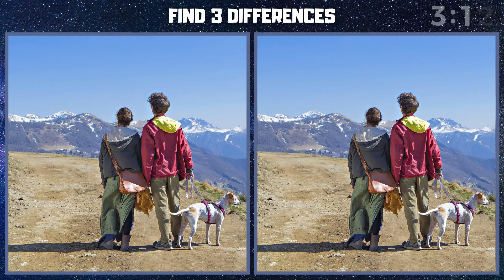ZNAJDŹ 3 RÓŻNICE - Para z pieskiem w górach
Napisz w komentarzu, ile czasu zajęło Ci znalezienie wszystkich różnic!

Zdjęcie przedstawia kobietę i mężczyznę, wraz z pieskiem, którzy wybrali się na górską wyprawę.

Rozwijaj swój mózg, rozwiązując łamigłówki!

Dzięki z oglądanie! Dobrego dnia!